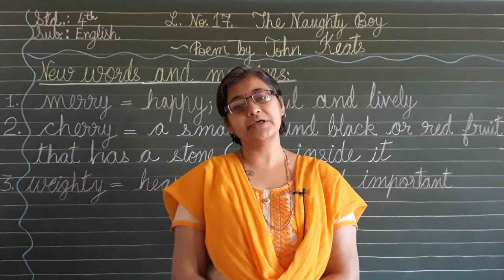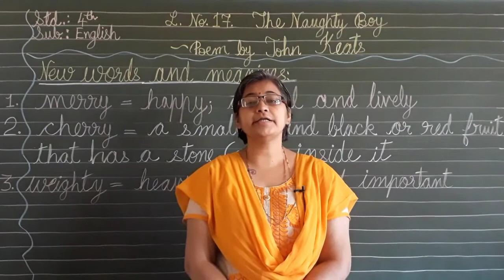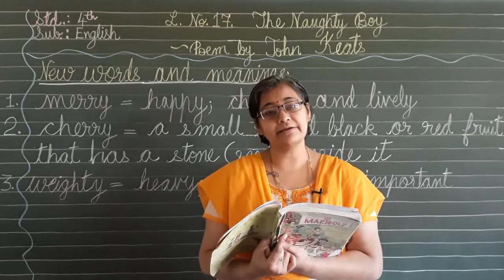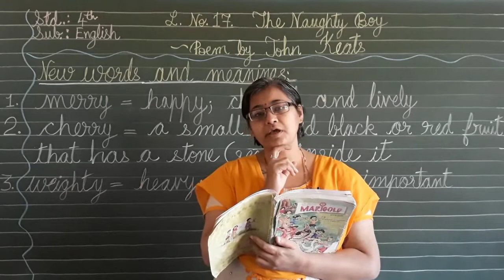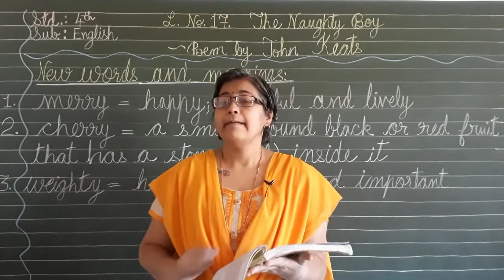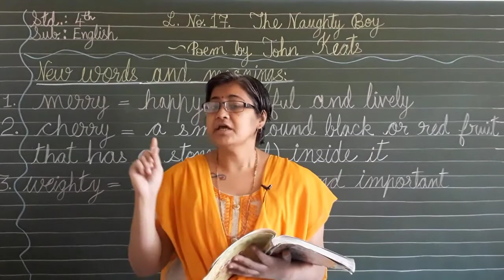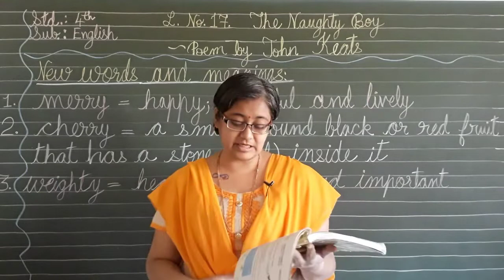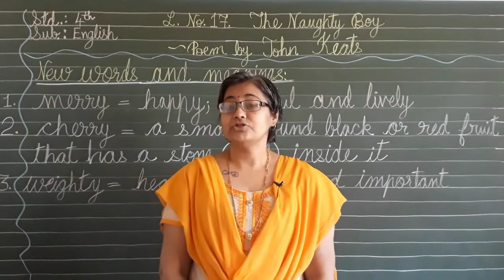Std-4th English NCERT Pattern ch.-17 The Naughty Boy by Ms Akta Popat